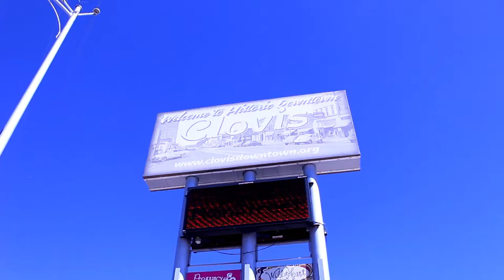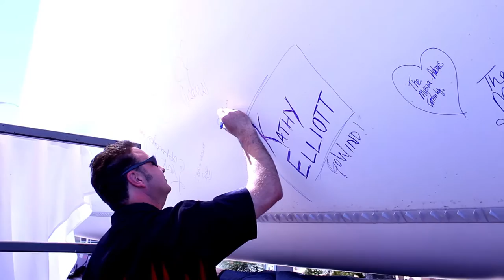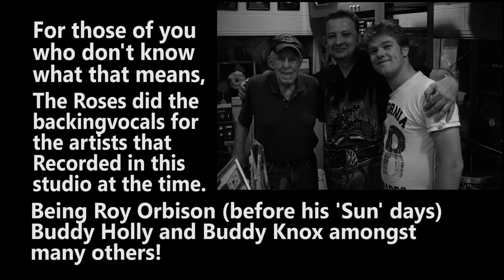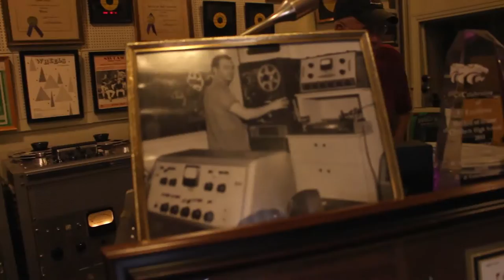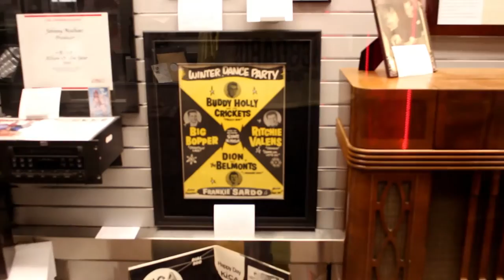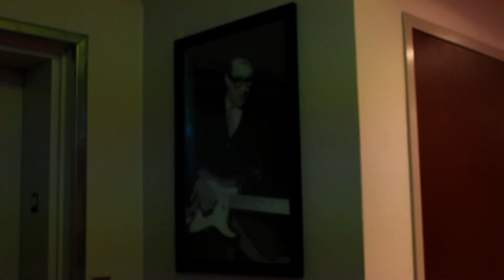Inside the Norman Petty Studio!!